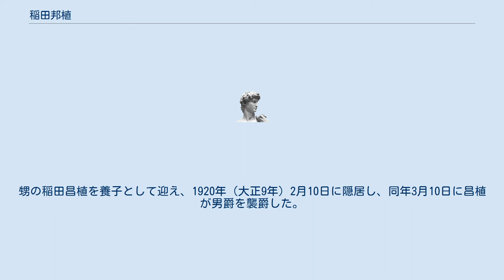稲田邦植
稲田邦植 稲田 邦植（いなだ くにたね、1855年12月26日（安政2年11月18日） - 1931年（昭和6年）5月26日）は、徳島藩の筆頭家老であり、かつ淡路洲本城主（現在の兵庫県洲本市）稲田家16代当主。
維新後は男爵。
母は禎寿院。
幼名は小八郎、通称は九郎兵衛。
 14代当主稲田植乗の子として生まれ、15代当主稲田植誠の養子となる。
1865年（慶応元年）養父植誠が亡くなると11歳で家督を継ぐ。
徳島藩は佐幕であったのに対して、尊皇攘夷派であった為、早々に新政府軍に帰順した。
 1868年（慶応4年）鳥羽・伏見の戦いでは日の御門を守衛し、摂津国西宮に出兵や高松藩の征討、有栖川宮熾仁親王の護衛などの任を務める。
しかし、これらの出兵は徳島藩裁可を得たものでなく、より一層対立を深めることとなる。
 明治維新後、徳島藩内の内乱である庚午事変（稲田騒動）を契機として、1870年（明治3年）5月には兵庫県貫属となり、10月には新政府より北海道静内郡（現在の新ひだか町の一部）及び色丹島（花咲郡志古丹）を賜り、開拓を命じられる。
翌年の1871年（明治4年）3月15日に一向に開拓が進まない徳島藩領となっていて、隣接する新冠郡を加増されるが、7月の廃藩置県により、館藩（松前藩）の旧領を除く北海道全体が北海道開拓使の管轄下となったため、領有権は無くなったが開拓使貫属となり、開拓使のもとで静内の開拓に従事した。
明治5年に稲田邸が完成し、1873年（明治6年）、邦植は家族とともに静内に移住した。
1877年（明治10年）西南戦争が起こると予備少尉の任を受け、旧家臣と東京に出陣した。
1879年（明治12年）陸軍少尉となり、札幌に在勤した為、静内での実務面は弟の邦衛が行った。
1895年（明治28年）に静内の土地や建物は弟の邦衛に譲って徳島県に引退した。
墓所は、洲本市の江国寺。
 1896年（明治29年）6月9日に男爵。
1910年（明治43年）に正四位。
甥の稲田昌植を養子として迎え、1920年（大正9年）2月10日に隠居し、同年3月10日に昌植が男爵を襲爵した。